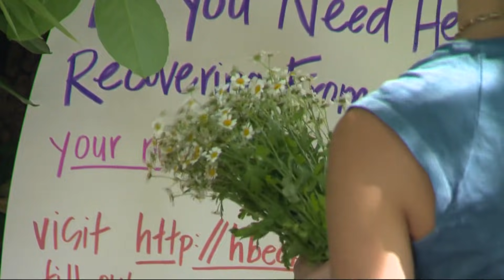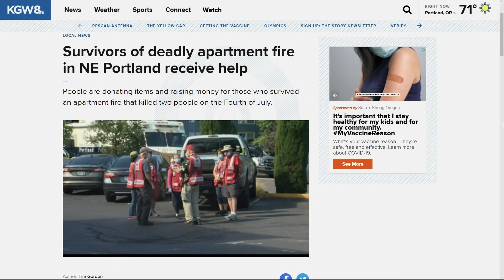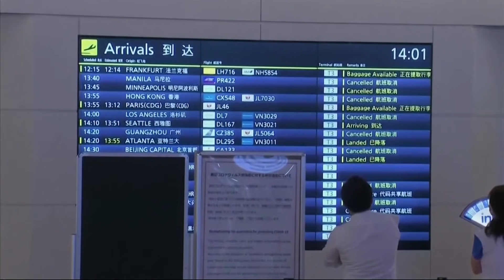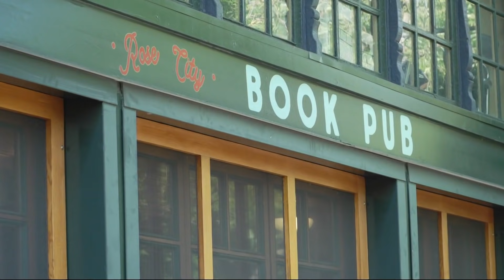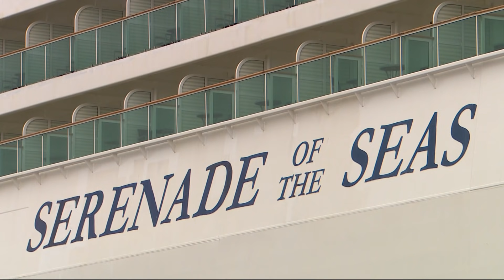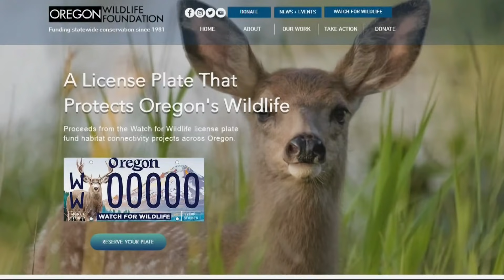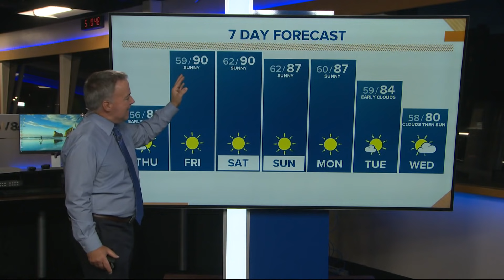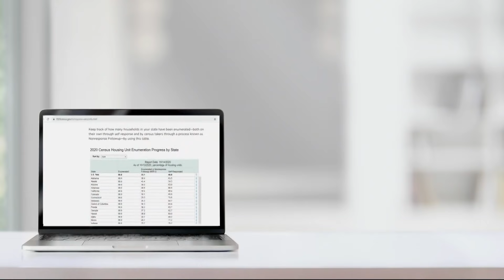Top Stories: Sunrise 7-8-21